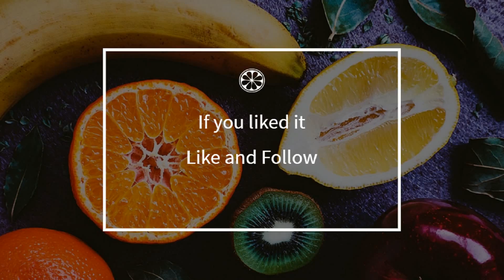How to cook - Conchiglioni stuffed with squash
Here is a beautiful french Conchiglioni stuffed with squash recipe !
 This video will teach you how to do a great Conchiglioni stuffed with squash, simply and easily !